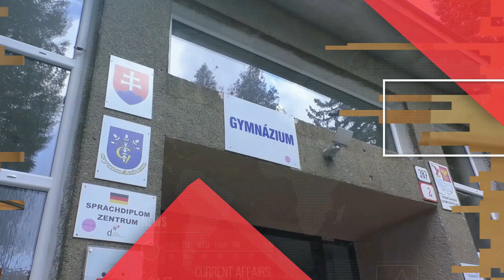Vypisuje sa verejné obstarávanie realizátora rekonštrukcie Nám. Matice slovenskej DCA 11.4.2022